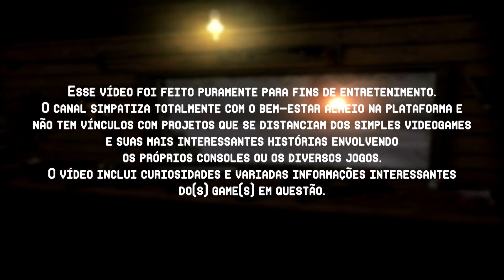POSTAL 2 - O Incrível Mod ED Extra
Meu PicPay é heavymetalgamer

Pessoas que contribuem são agradecidas nos começos dos vídeos.

Membros do Canal:

_Savian
Lucas Marques
Notvinxyz.
Capitão Levi
SOGEKI
Shiro
コカゲラダ
José Henrique de Ávila
Brigithe Kai
Pavelic
Thiago
Buza Garage
Classicos Games
Tobias Flores
Crypto
Fernando Paiva da Silva
Lázaro Martins
Gabriel L
Rodrigo Pereira 2